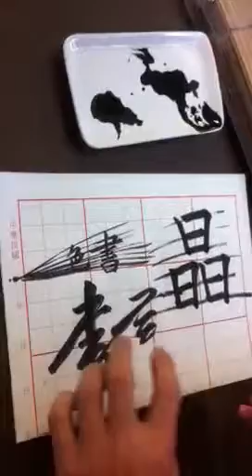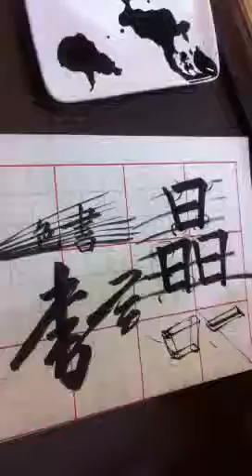張春發老師教書法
楷書：晶字。漢字：單點透視。